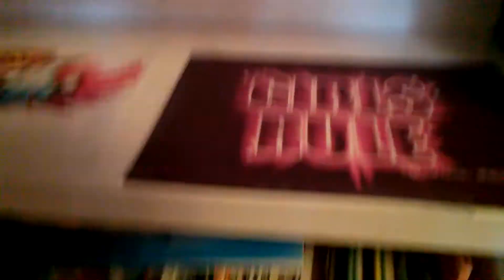OH NO (My sister's base that I made ps there will be a nerf battle) Gizmotron506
If I reach 25 sub I will give away 50 online pokemon codes